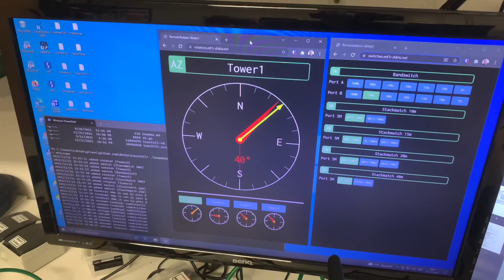Streamdeck for Amateur Radio Station Control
A proof of concept using Streamdecks to control switches, stackmatches and rotators at our radio station. The software is open source: